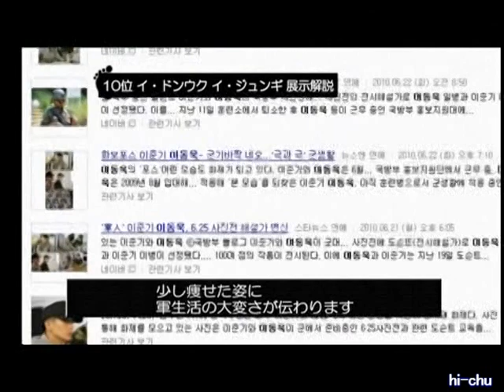【芸能まるみえTV】 イ・ジュンギ(Lee Joongi) 写真展で展示作品解説NEWS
"イ・ドンウクとイ・ジュンギが写真展で展示作品解説"